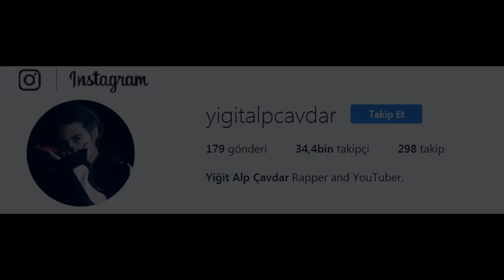ZOMBİLER EVİMİ BASTI !!! (ALLAH İÇİN YARDIM EDİN😱)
Bu video da çok ama çok garip olaylar oldu , babannemlerin evde otururken birden bire zombiler evi işgal ettiler ve heryere yayıldılar. ÇOK KORKUYORUM NE YAPMAM GEREK !!